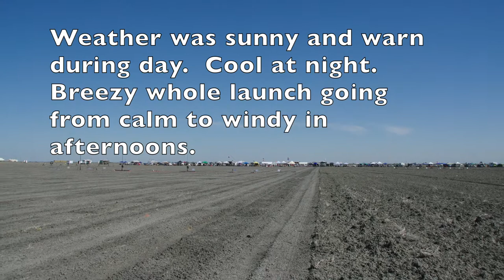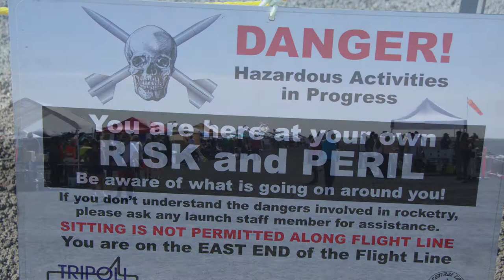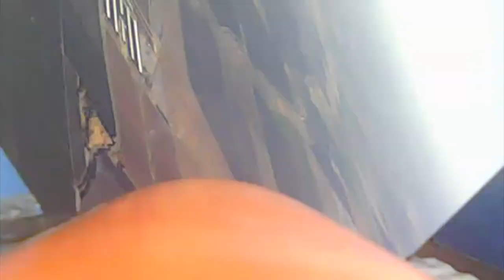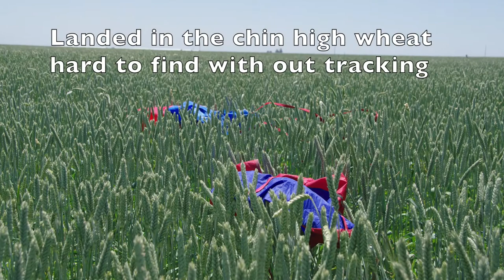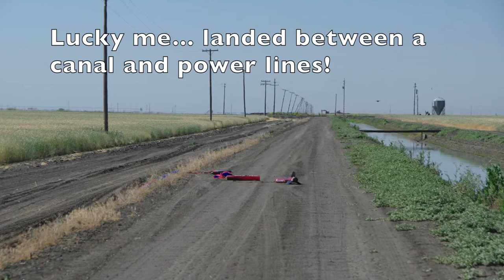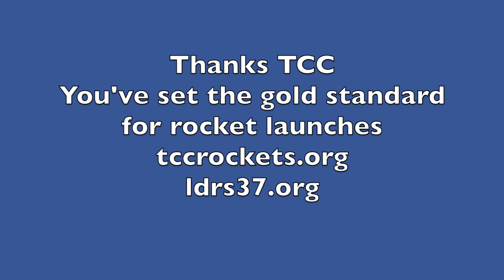2018 May LDRS 37 Launch - David and John Robb's Rocket Launches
Great time at LDRS 37 hosted by TCC on the Maddox Dairy near Helm, CA May 16-20.   Great organization, good weather, and fun filled event.

Several launches for me.